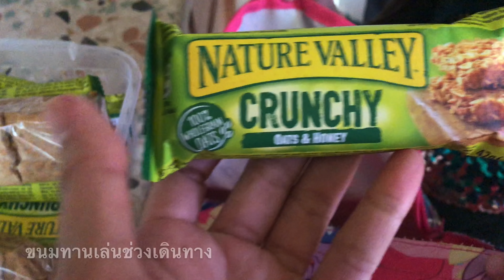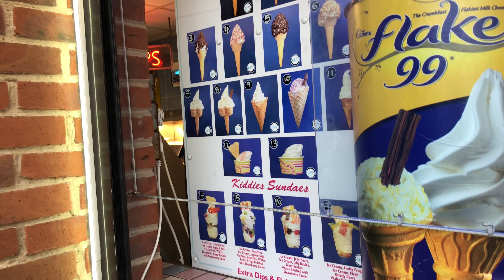ทะเลหนาวทริปครอบครัวก่อนจะล็อคดาวอีกครั้ง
สวัสดีค่ะทุกคน วันนี้มีโอกาสไปเที่ยวแถบทะเลใกล้บ้าน เอาวีดีโอทะเลเมืองหนาวมาฝาก